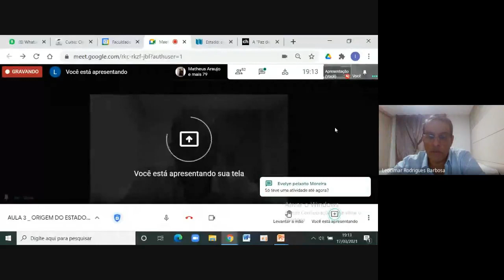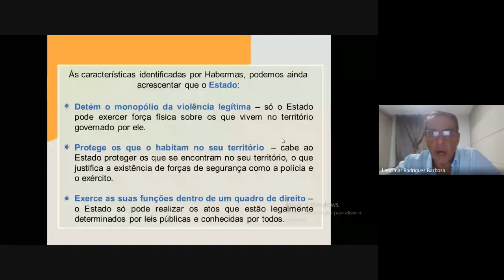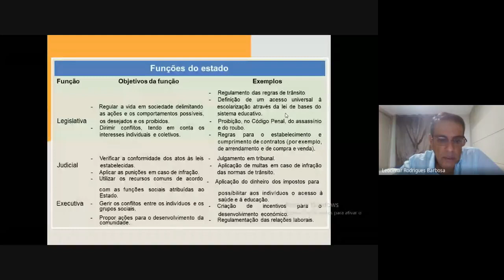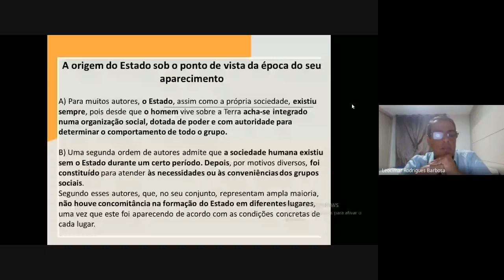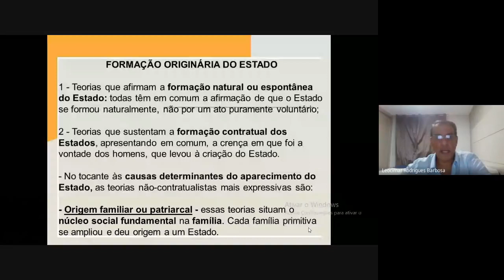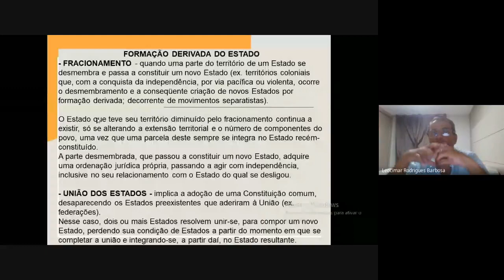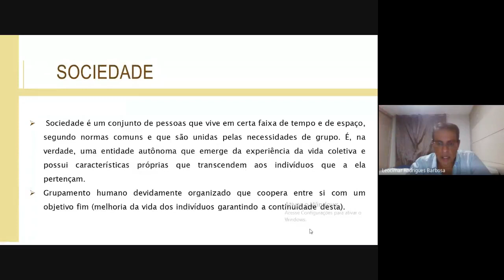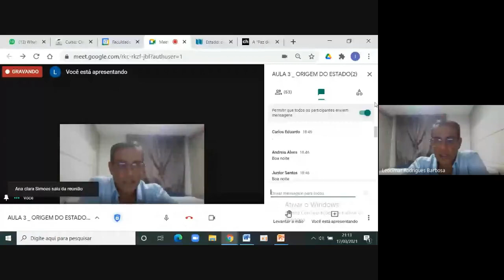AULA 3 ORIGEM DO ESTADO2